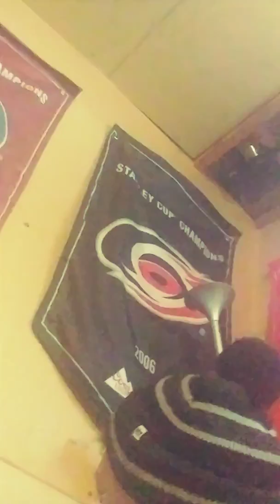L.L Paul Sr Maniak Monday Starts Real Soon 😙💨💨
Nothing Fancy Video.. Much Luv & Respect to You ALL 😙💨